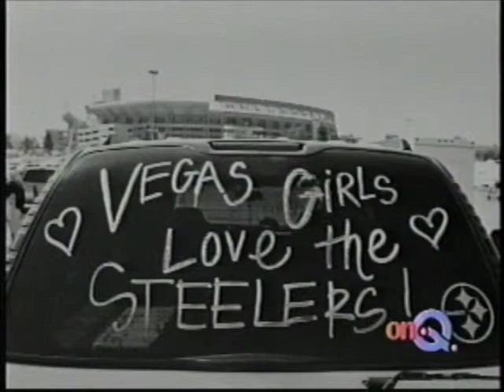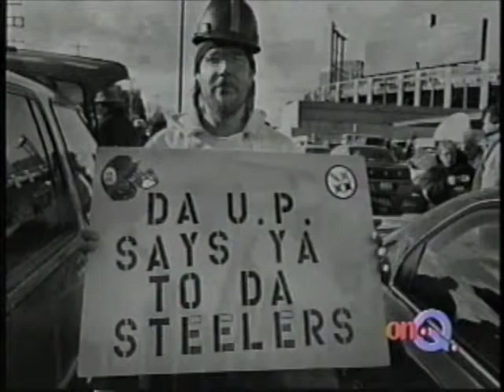Sixteen Sundays 2006 OnQ Magazine Interview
WQED 2006 interview of Photographer Kevin Sweeney and Sixteen Sundays, a photo blog about the Steelers Nation. for more information.